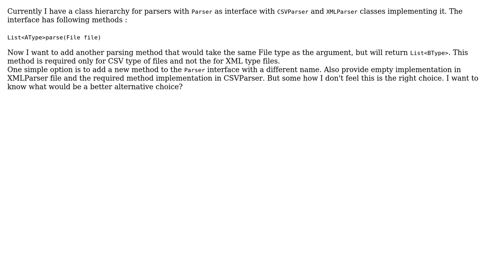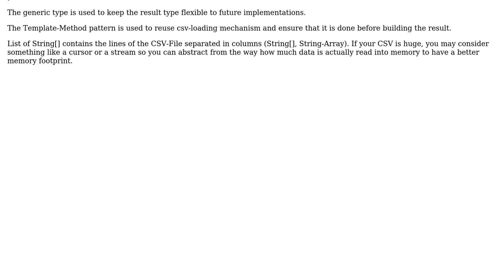Software Engineering: Better approach to adding new CSV conversion method (2 Solutions!!)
Software Engineering: Better approach to adding new CSV conversion method

With thanks & praise to God, and with thanks to the many people who have made this project possible! | Content (except music & images) licensed under CC BY-SA | Music | Images & others | With thanks to user oopexpert user Neil user Innocuous user Christophe and the Stack Exchange Network Trademarks are property of their respective owners. You are responsible for your own actions.